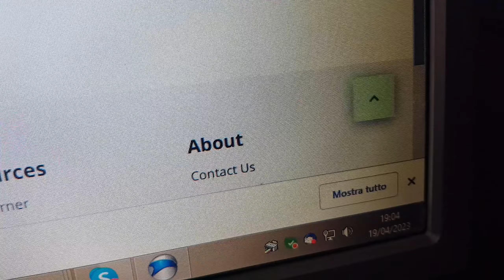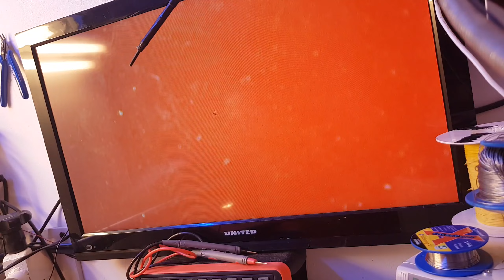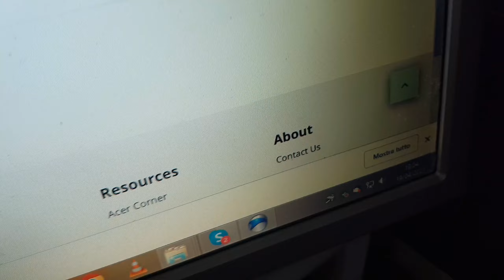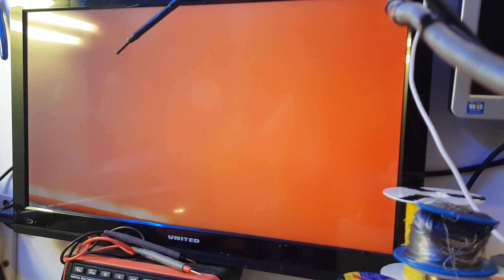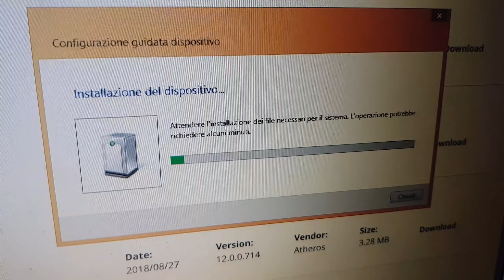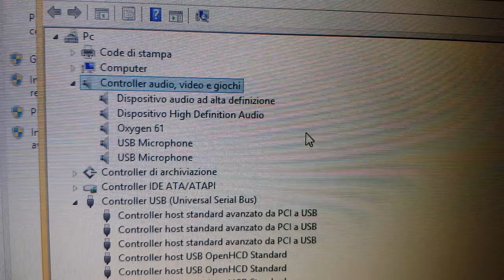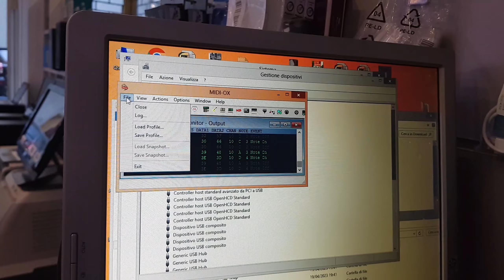E non ci siamo ancora... le mega riparazioni dei bei vecchi tempi latititano...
La depressione 2023 e' ai massimi storici... superati i 600 video publicati e nessuna voglia di raggiungere i 700.

con il seguentre link Paypal sara' possibile effettuare una piccola donazione per promuovere la creazione di nuovi video :)

Ecco qualche link al materiale se volete dargli un occhiata e farvi truffare selvaggiamente nell'acquisto:

cavi con connettori magnetici Type-C (con forma adatta alle cover)
connettori magnetici smartphone (Type-C e per catorci microUSB)
le punte da 0.2 corte (quelle che uso)
saldatore lafayette (il superleggero super eco per SMD piccolissimi)
stazione di saldatura come quella di Davide
stazione saldante economica ma bella
termocamera per iOS
termocamera Type-C Android
macchinetta del caffe per sopravvivere in laboratorio
UPS morto?